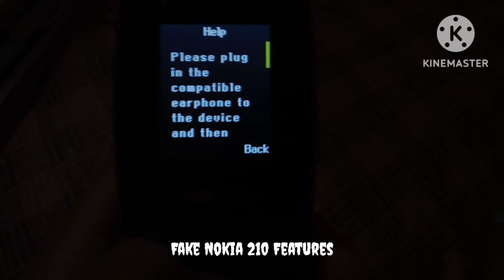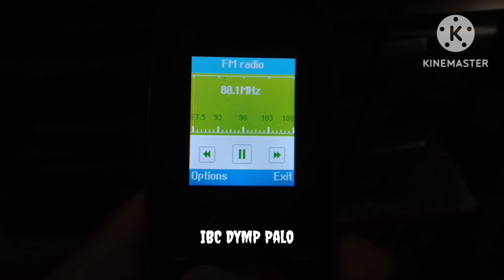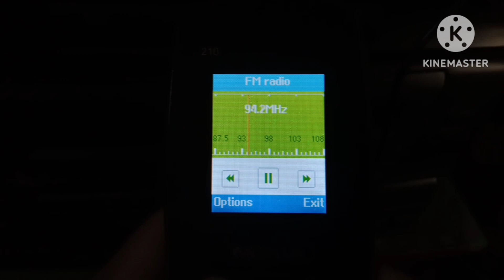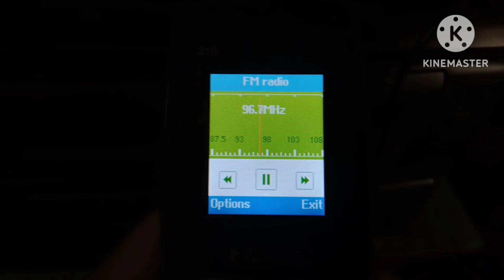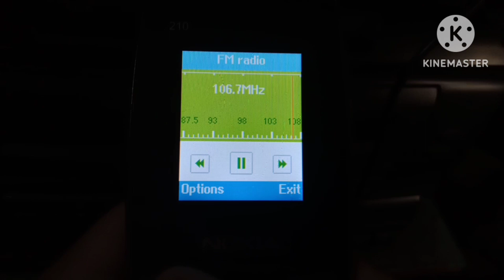FM radio stations received in Tacloban City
This time I am using fake Nokia 210 for searching FM stations.

Location: Barangay 92 Apitong Tacloban City

Receiver: Fake Nokia 210 (Nokia ripoff)
Antenna: 9 Element Yagi Antenna connected to 3.5 mm headphone jack

Stations:
87.5 MISOR Radyo Misamis Oriental (DXing alert)
88.1 IBC DYMP Palo
88.3 XFM Cebu (Weak signal)
89.5 DWIZ Lamrag Radio Tacloban
89.9 Memories FM (Weak Signal)
91.1 Love Radio Tacloban
91.5 Yes the Best Cebu (Weak Signal)
93.1 Brigada News FM Cebu (Weak Signal)
93.5 Brigada News FM Tacloban
93.9 iFM Cebu (Weak Signal)
94.7 Energy FM Cebu (Weak Signal)
95.1 Bombo Radyo Tacloban
96.7 One FM Tacloban
97.5 DYFE Unang Tugon ng Pamayanan Tacloban
97.9 Love Radio Cebu (Weak Signal)
98.3 Magik FM Tacloban
99.1 RMN iFM Tacloban
100.1 Dangpanan FM Catbalogan
100.7 FMR Tacloban
103.1 Kaboses Radio Tacloban
103.5 Retro Cebu (Weak Signal)
104.7 Dream Radio Tacloban
105.1 Halo Halo Radio Cebu (Weak Signal)